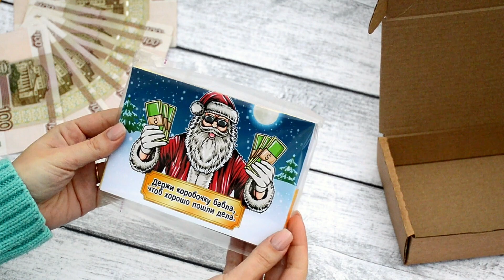Мужской набор новогодних открыток "Весёлый Санта"